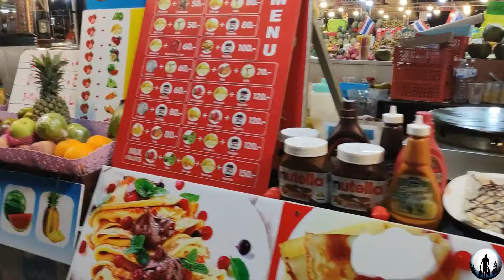Malin Plaza Food Court PATONG BEACH Phuket 2022. Meat, Fish, Pad Thai and more...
There is so much Thai street food in Thailand and Thailand is known for being one of the best places in the world for eating street food. In this video I take you on a Phuket food tour of the street food at a night market in Patong Phuket Thailand, Malin Plaza.
Here are the best food stalls in this Night Market!!